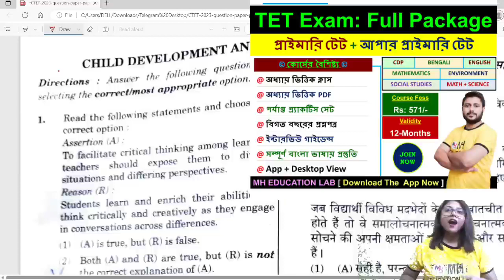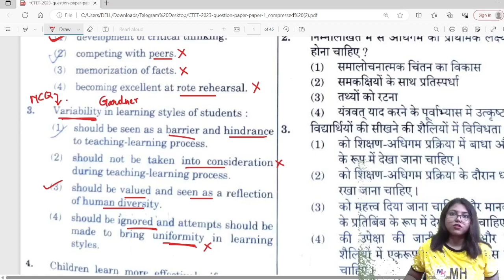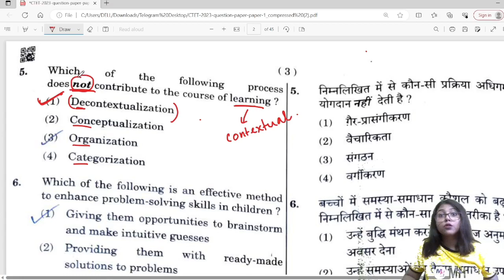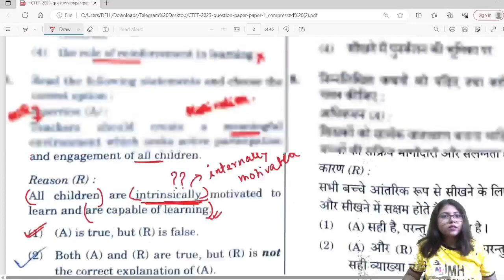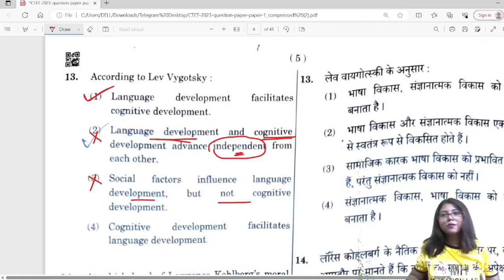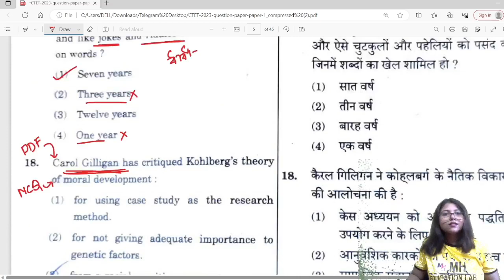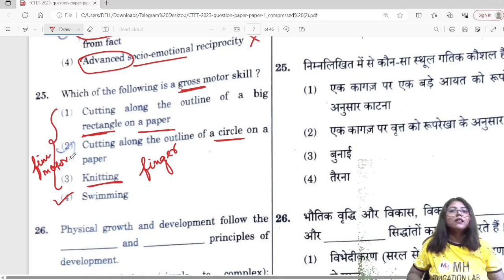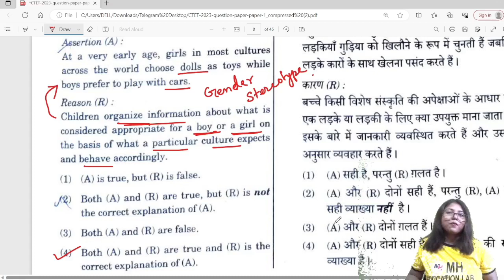CTET - 2023 Paper I - CDP Questions Analysis, Answer Key, By Neha Das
@ প্রাইমারি টেট ও আপার প্রাইমারি টেট: Full Package
@ এই কোর্সের মধ্যে  নিম্নলিখিত সুবিধাগুলো পাওয়ার যাবে।
--- অধ্যায় ভিত্তিক ক্লাস
--- অধ্যায় ভিত্তিক PDF
--- পর্যাপ্ত প্র্যাকটিস সেট
--- বিগত বছরের প্রশ্নপত্র
--- ইন্টারভিউ গাইডেন্স
--- Desktop Version
--- Recorded+Live Class